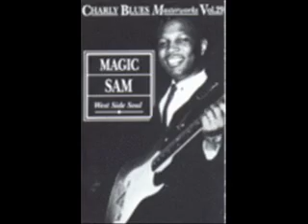Magic Sam / Keep On Lovin' Me Baby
Sam at his best